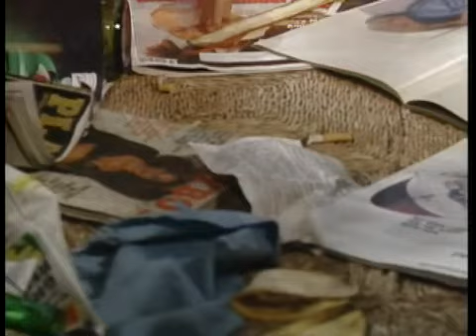Kids In The Hall S1 Ep19